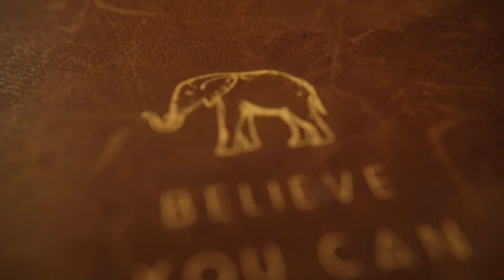Wildlife: African Elephants 4K HD With Relaxing Music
4K HD scenery of one of the biggest animals on the planet: Elephants